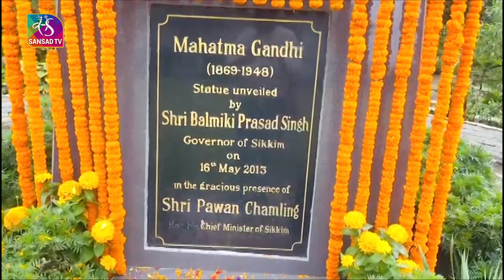Gandhi Jayanti Celebration in Sikkim’s Rajbhawan | 02 October, 2024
महात्मा गांधी का जन्म 2 अक्टूबर को हुआ था, इसलिए हर साल इस दिन को गांधी जयंती के रूप में मनाया जाता है। देश के कोने-कोने में और दुनिया के कई देशों में भी तरह-तरह के आयोजनों से गांधी जी को सम्मान अर्पित किया जाता है। इस मौक़े पर सिक्किम के राजभवन में राज्यपाल ओम प्रकाश माथुर ने महात्मा गांधी और लाल बहादुर शास्त्री को पुष्प अर्पित कर उन्हें याद किया.